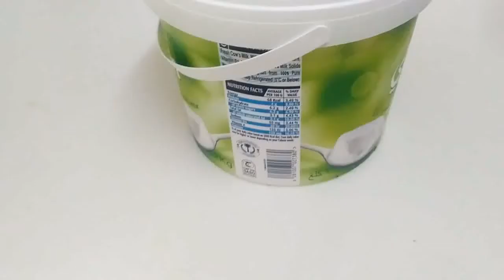कम से कम समय में झटपट बनाए मज़ेदार ऐसा लाजवाब आलृ पृलाव खाते ही सब आपकी तारीफ करेगे